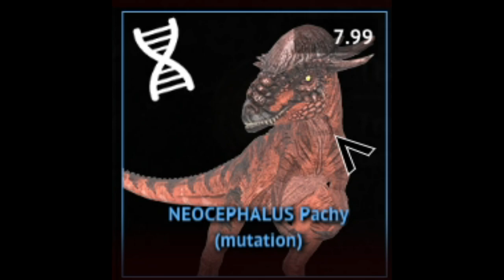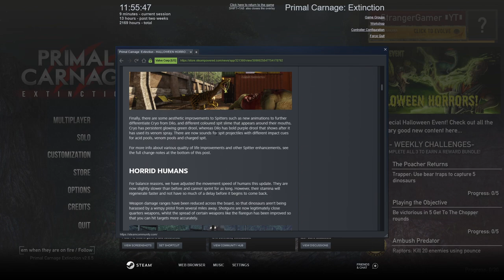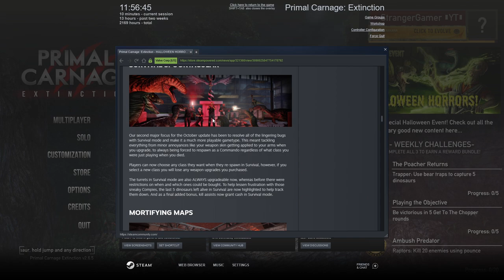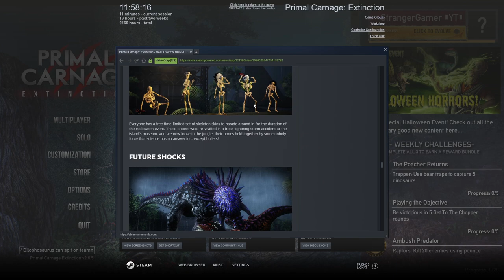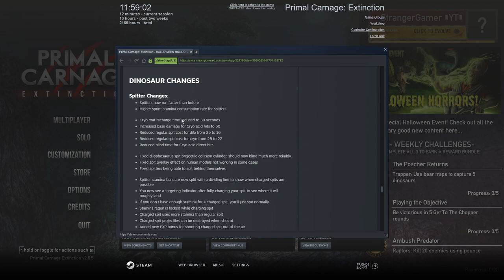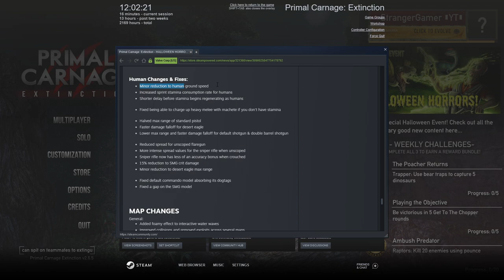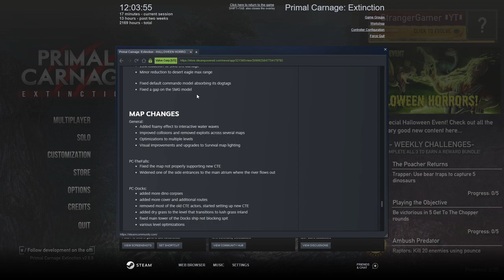ITS SPOOKY SEASON AGAIN!!!! | Halloween Update 2021 | Primal Carnage Extinction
Yes its the peak time of the year again for primal carnage and this update does not dissapoint.

Timestamps:
Intro ► 0:00 - 1:18
Store Stuff ► 1:19 - 2:58
My Stuff and Giveaway Announce ► 2:59 - 4:29
Going through Patchnotes ► 4:30 - 11:10
Actual Gameplay (Human) ► 11:11 - 13:10
Actual Gameplay (Raptor) ► 13:11 - 16:40